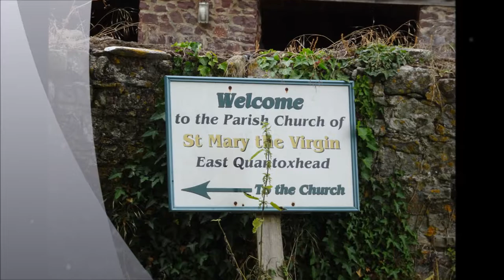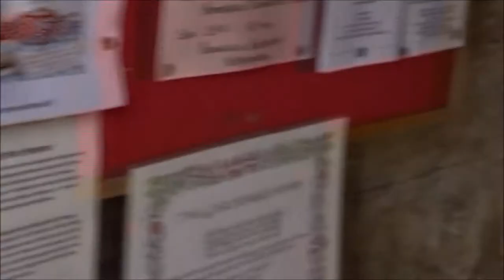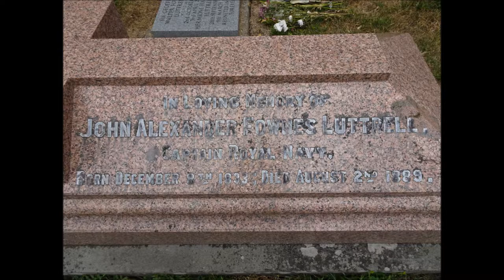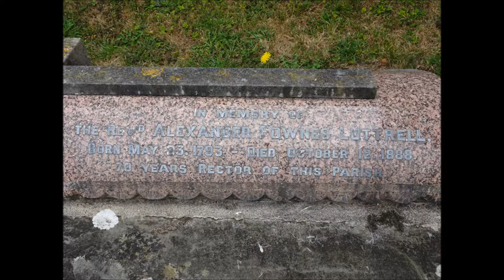East Quantoxhead Coastal & Quantock Circular Walk, PARTS I & II, 'St Mary The Virgin Church' by Shei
A revisit was required quite soon after the visit at the start of July 2018.The first visit video of the inside of the church was very dark due to a camera setting---So I returned with an adjusted camera --the narrations will be interesting and probably quite different but still a record in time for posterity I quite often carry a back-up camera in case there are problems---I always carry spare memory cards and a pocket size portable battery charger--Anyway the 2nd video picked up features missed in the 1st video such as the tomb of the Lutterell famliy created in marble close to the altar but with no effigies--I wonder if there were effigies at one point but there certainly was a great deal of interesting graffiti from over the centuries carved on the tomb---an information board would be a useful feature here for visitors. This video is the first of quite a few on this day as I begin a circular walk from the village towards the coast via droves and David Way , across golden fields---Later videos will describe my hike on this very hot day in a heat wave---heading along the cliff tops towards St Audries Bay, West Quantoxhead Church, the Coleridge Walk skirting the Quantock Hills before heading back across the A39 towards more fields for East Quantoxhead---a fantastic experience--7 hours of a gentle ramble in the Summer sun. Plenty of water and a picnic PLUS head protection in the Heat Wave. & skin protection lotion factor 50 for face and arms and ears